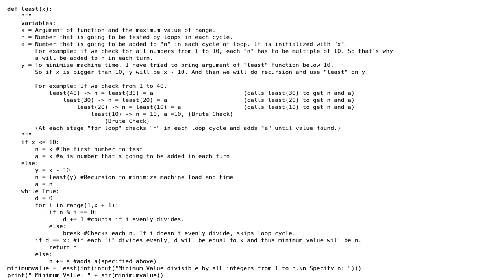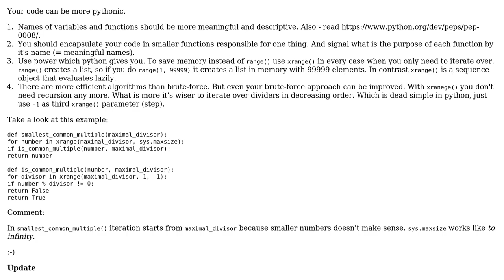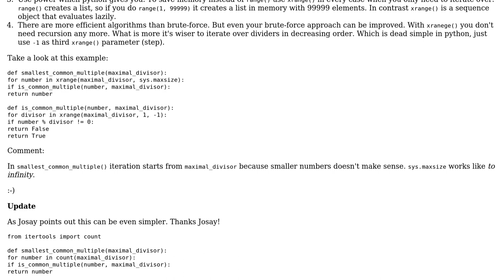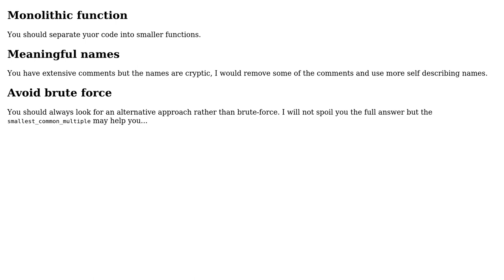Minimum Value evenly divisible by all integers from 1 to n (2 Solutions!!)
Minimum Value evenly divisible by all integers from 1 to n

With thanks & praise to God, and with thanks to the many people who have made this project possible! | Content (except music & images) licensed under CC BY-SA | Music | Images & others | With thanks to user Waqas user Piotr Nawrot user Caridorc and the Stack Exchange Network Trademarks are property of their respective owners. You are responsible for your own actions.